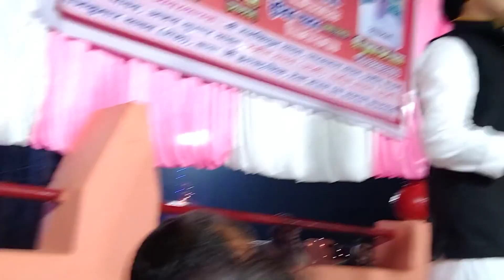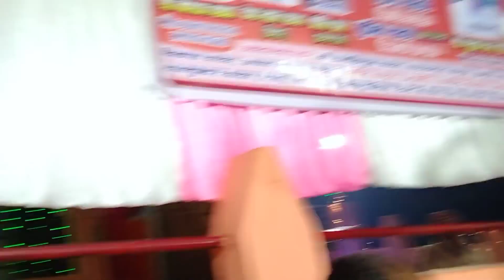देवा लाल हुए गुस्सा प्रीती पाल से स्टेज पर क्या क्या बोले देवा लाल।।